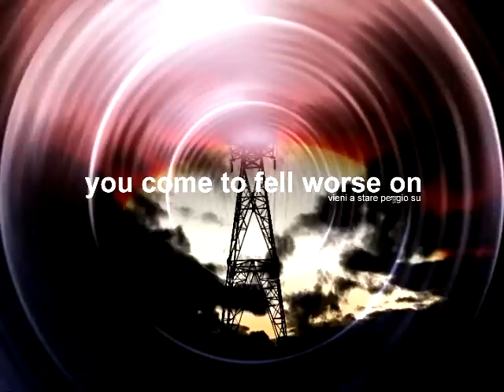When - Trailer ZoolTV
CHANNEL SUB SPOT